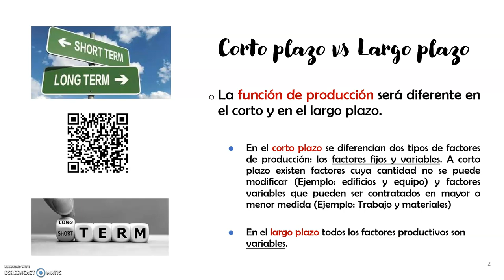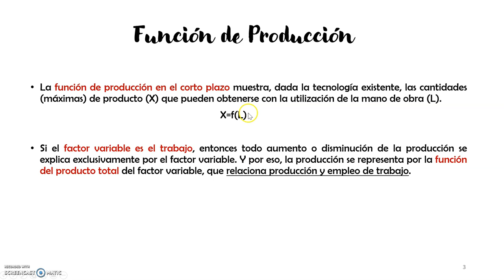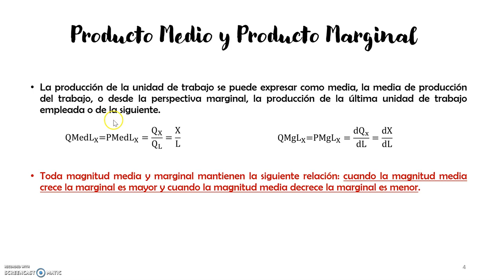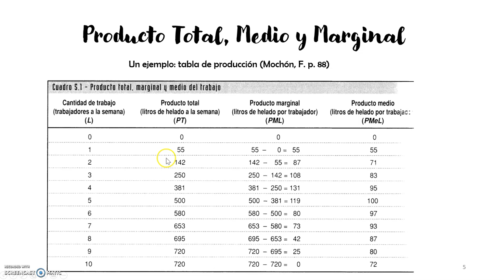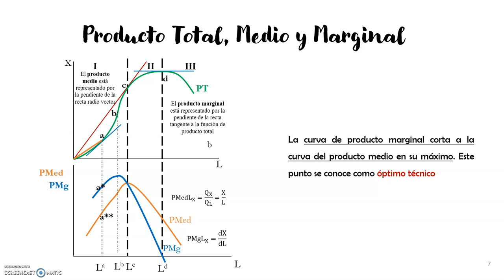Tema 4.1 - Producto Total - Producto Medio y Marginal